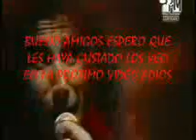Anonymous contando leyendas (loquendo)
loquendo contando las leyendas de el jinete sin cabeza,la mascara,el murcielago de colores y la piel del venado